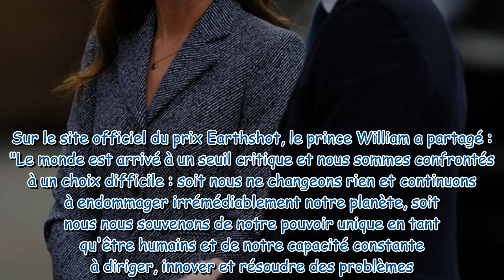William et Kate bientôt aux États-Unis : grande annonce depuis leur lieu de vacances tenu secret